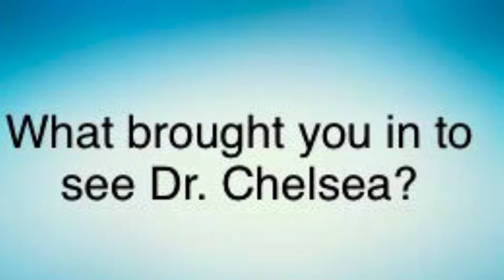Success Story | Low Back Pain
About AlignLife:
Our mission is to serve the families in our community through a comprehensive natural healthcare system that includes specific, hands-on Chiropractic care, rehabilitation protocols and customized nutritional coaching. We teach wellness lifestyle concepts to empower our families to achieve their optimal health potential. AlignLife is the #1 choice for chiropractic and natural health care. Whether you are dealing with chronic pain, obesity, fatigue, or simply the “blah feelings” of life, one of AlignLife’s signature Five Star Services: Chiropractic, Toxin Elimination, Nutritional Enhancement, Weight Management, and Hormone Balance, may be right for you. Contact our clinic today for a complimentary evaluation!